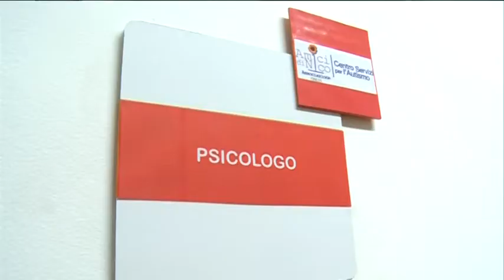MESAGNE IMMOBILE EX SCU CENTRO AUTISMO